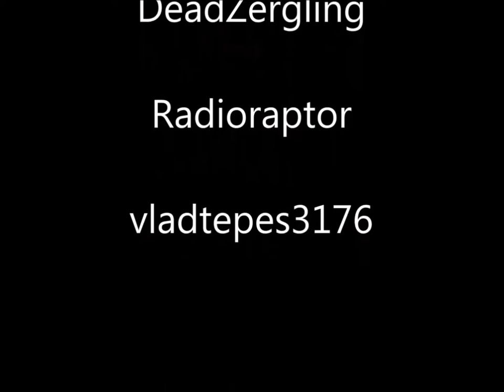Haunted Castle Blind Run 01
Happy Octoberween! Our old pal Mr. Tepes is sponsoring another Castlevania game for this month, but this time it's the arcade version! It's a castle! It's Haunted! It's absolutely, one hundred percent kicking my ass! Turns out I have the hard version...and I might have the enemies set to do extra damage...but that's appropriate for me, isn't it?